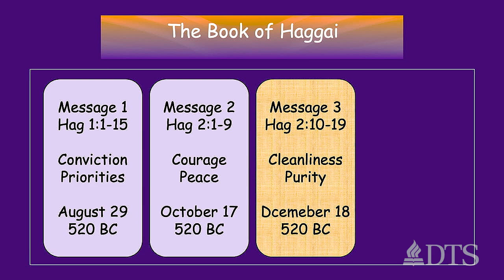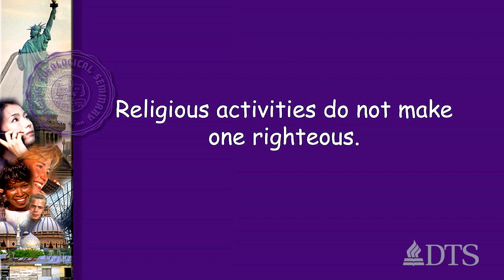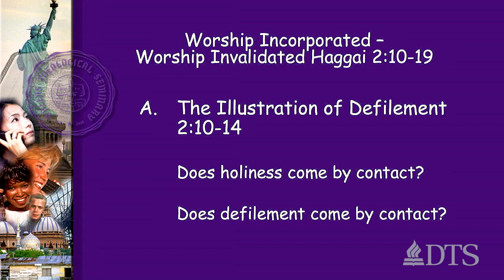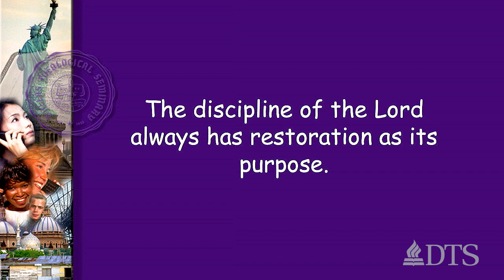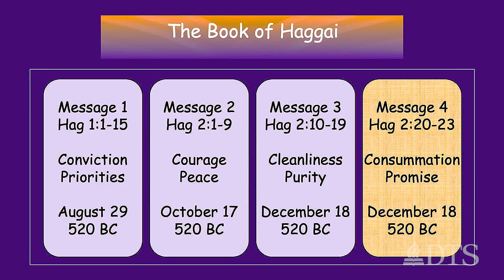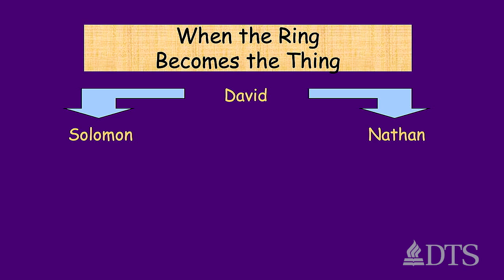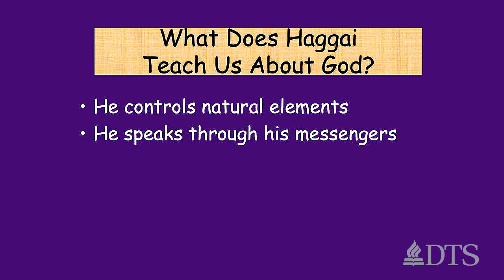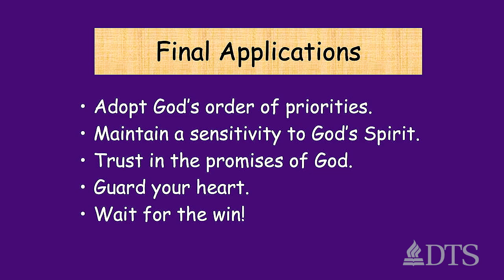Living in Purity and Perspective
Dr. Mark Bailey concludes the Nathan D. Maier Memorial series by progressing through the final chapter of Haggai, highlighting the Lord's drawing his people back to himself through discipline and mercy.